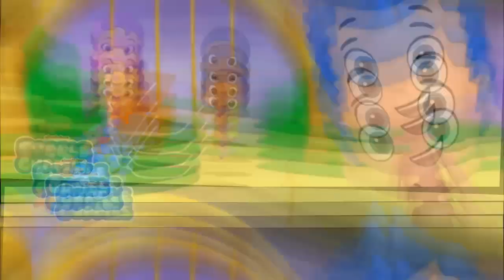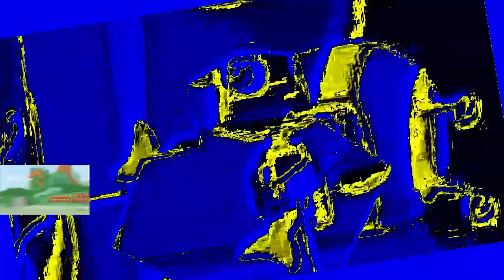Veg Replace Tennis Deema & Miss Butterfly's Garden! 🦋 Full Scene for Kids Bubble Guppies Rounds